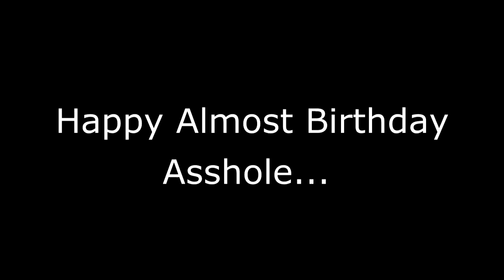Happy Almost Birthday...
Thank you Lydia for helping, although I think you enjoyed that waaaaay too much lol!!
And a Big Thank You to I-Win Productions!!

100% of tips for song requests go towards Waynesville Animal Shelter in Waynesville MO.
Support your local animal shelter!!